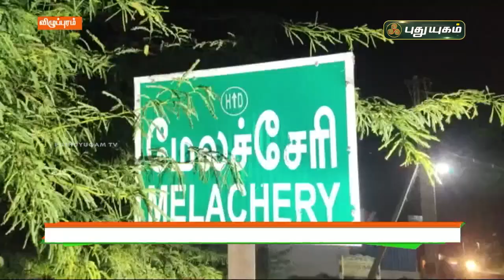பூஜை அறையில் பூஜை செய்த நல்ல பாம்பு! செய்தித் துளிகள் | PuthuyugamTV